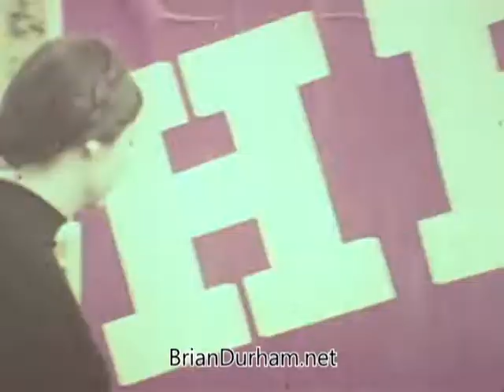American Optometric Association PSA - 1960's?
ffn054 03 american optometric association